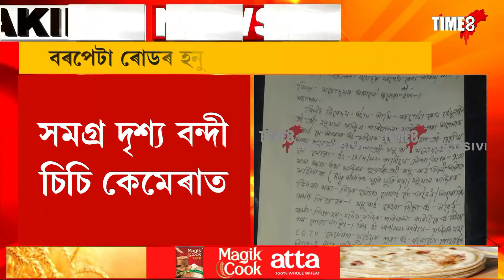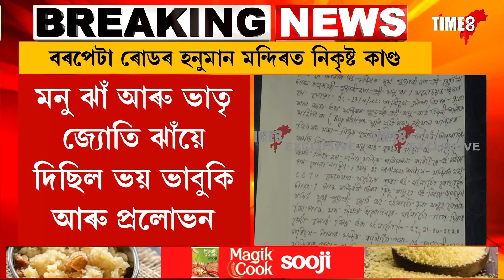বৰপেটা ৰোডৰ হনুমান মন্দিৰত নিকৃষ্ট কাণ্ড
হনুমান মন্দিৰৰ পূজাৰী মনু ঝাঁৰ বিৰুদ্ধে অনৈতিক কাৰ্য্যত লিপ্তৰ অভিযোগ
মহিলা আনি লিপ্ত হয় অনৈতিক কাৰ্য্যত